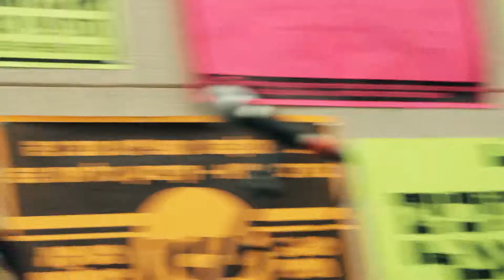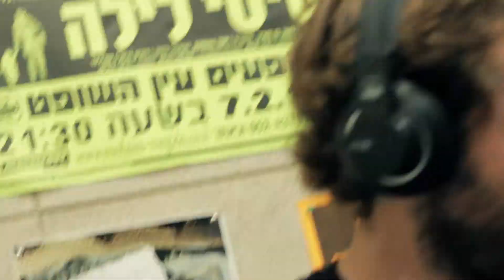שבל רוז' Cheval Rouge - Street King - חי "מופע מקומי" רדיו קול יזרעאל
להקת שבל רוז' בביצוע חי מתוך ספיישל "מופע מקומי" בהנחיית רביד טכמן ואורית בורדה, לקראת יציאת האלבום החדש, באולפן קול יזרעאל 106FM.
צילום: איתן כספי, תום גביש.
עריכה: תום גביש.
סאונד: יניב ג'וני כהן.